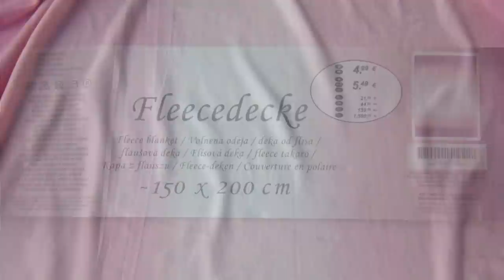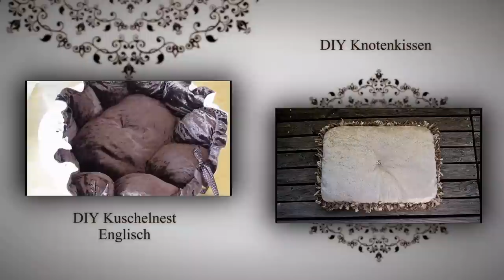DIY 😻 XL Knoten Kissen Bett für Katzen & Hunde | Knot cushion bed for Cats & Dogs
Dieses runde XL Knotenkissen (  74 cm Ø für große oder mehrere Haustiere ) aus nur einer Fleecedecke,
kannst du ganz leicht für deinen Liebling selber machen, du benötigst...

.๑ღ•*°¯°*●..¸¸..ღ•*˜*´*●•-..¸♔¸..-•●*´*˜*•ღ..¸¸..●*°¯°*•ღ๑.

♔ Bedarf

Fleece Decke 150 cm x 200 cm

Stück Wollfaden ca. 60cm als Zirkel

Fiskars Schneider Stoff Schere

Markier Stift / Trick-Marker
löscht sich nach Tagen von selber

Nähgarn / Faden

Nähset Rose von Prym

Indoor Zirkelzeichnung :   1 Sicherheitsnadel

Outdoor Zirkelzeichnung :  1 Nagel & Hammer

Hochbausch Füll Watte 400g

Kissenfüllung Öko-Tex waschbar bis 95° Grad 1000g

Catnip Spray Naturals

♔ Knoten Anleitung

Wasche deine Fleece Decke zunächst in der Waschmaschine
mit Surig Essig Essenze um chemische Rückstände, Gerüche
und Verschmutzungen zu entfernen. Fleece wird dadurch
wunderbar weich und fluffig und die Waschmaschine zusätzlich
entkalkt ( nein man riecht gar nichts )

( je nach gewünschtem Farbverlauf ) auf dem Boden ausbreiten,
die untere Seite bei 45 cm hoch klappen.

Um einen Zirkel zu erzeugen gibt es folgende Möglichkeiten,
- Outdoor: einen Nagel vor die gefaltete Stoff Mitte mit dem Hammer ins Holz
  schlagen, die Wolle daran befestigen und bei dem Radius von 45 cm
  Wolllänge, einen Stift dran binden. mit dem dabei entstandenem
  Zirkel den Halbkreis ziehen, mit der Schere INNERHALB der
  gezogenen Linie entlang schneiden,

- Indoor: eine Sicherheitsnadel vor die Mitte des Stoff Kreises
  am Teppich festmachen, die Wolle befestigen und bei dem
  Radius von 45 cm einen Stift festbinden mit dem dabei
  entstandenem Zirkel den Halbkreis ziehen, mit der Schere
  INNERHALB der gezogenen Linie entlang schneiden,

Fertig ist der Kleinere, oben liegende Kreis mit 90 cm Durchmesser

Der untere größere Kreis wird später 110 cm Durchmesser haben, noch besteht
er aus 2 Halbreisen die an der geraden Seite eine gesteppte Umrandungsnaht haben,
durch diese wird später in der Mitte die Füllwatte eingesetzt wird.

Dafür legt man die gewaschene Fleccedecken mit der gesteppten Umrandungsnaht
eben bündig übereinander und malt einen Radius mit dem selbst gemachten Zirkel von 55cm auf
die Fleccedecken mit der Schere INNERHALB der gezogenen Linie entlang schneiden,

Auf die so entstandenen beiden Halbkreise die übereinander liegen,
legt man jetzt den kleineren gefalteten Halbkreis und schneidet
10cm lange Streifen mit der Breite von 1,5cm zunächst in den unteren
Halbkreis, während dem Schnitt mit der Schere leicht in den darüber
liegenden kleineren Kreis einschneiden - diese Markierung
garantiert beim Knoten die GLEICHE MENGE AN STREIFEN
Beim Oberen Kreis dann nur noch den Einschnitten folgen.
Um die Länge weiterhin einzuhalten, einfach die Streifen
des unteren Kreises umlegen und sich an diesen orientieren.

Kreise auseinander Klappen und zunächst die beiden großen Kreishälften
nebeneinander zu einem Ganzen legen, darüber den Kleinen ausklappen.

Aus dem selbst gemachtem Zirkel aus Sicherheitsnadel
und Wolle einen mittleren Kreis mit dem Radius von 25 cm
einzeichnen. Mit Nadel und passendem Faden per Hand
oder Nähmaschine absteppen.

Streifen des Ober und Unterstoffes miteinander vollständig verknoten,
das Kissen wenden und durch die Öffnungen Watte, Papier, Füllwolle
oder alte Wollkleidung füllen, Öffnungen mit der Hand - Nadel & Faden zunähen.
sollte Fleece bei deiner Katzen nicht die erste Wahl sein, kann ein natürliches
Füllmaterial wie Federn helfen, auch Baldrian kann Wunder wirken.

Jetzt das Knotenkissen wenden und die Streifen / Fransen ringsherum
zu Schleifen binden,

optional:  ein hübscher Knopf auf die Oberseite des Kissens in der Mitte platzieren
und annähen, gibt der Füllung halt und erzeugt eine leichte angenehme Mulde.
Fertig.

.๑ღ•*°¯°*•●*•.¸¸.ღ•*˜´*•,๑,•*´˜*•ღ.,,.•*●•*°¯°*•ღ๑.

Ob dein Kissen nun Rund, Oval oder ein Herz wird,
deiner Fantasie sind in Farbe und Form keine Grenzen gesetzt
probier es aus ich bin mir sicher es wird großartig...

viel Spaß beim Knoten.

die im Video verwendeten Produkte schneller und einfacher
zu finden inkl. Beschreibung & Kunden Rezensionen.

Lizens: Pdf Datei